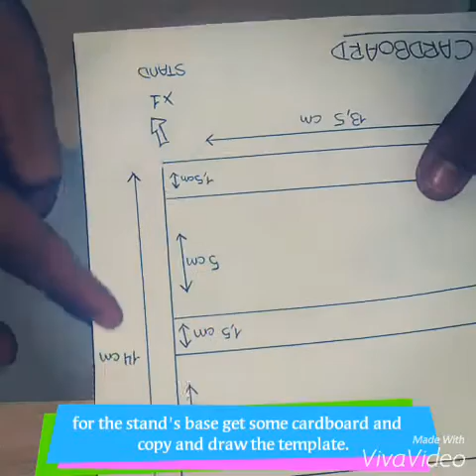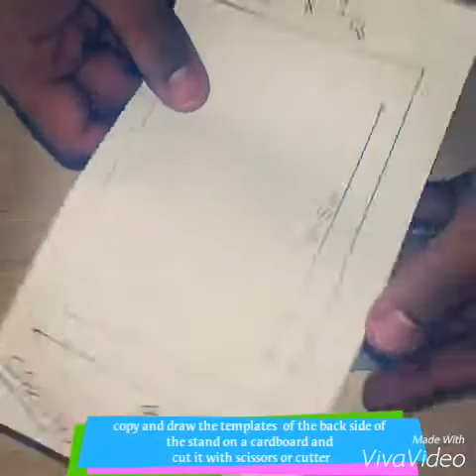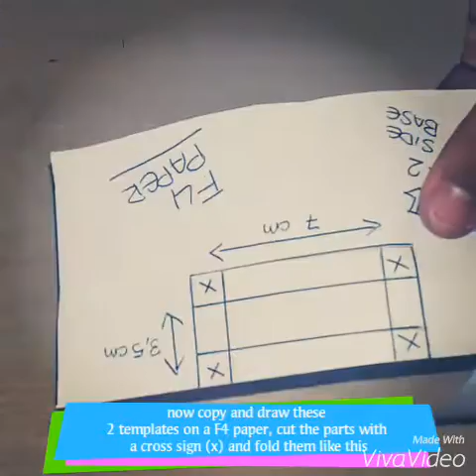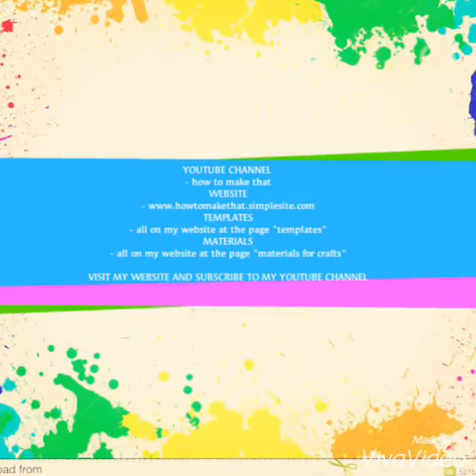Perpetual Calendar - Using Recycled Materials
This calendar is made with cubes and a stand. This is my version of making the calendar cubes.
Download templates

Materials FOR THE Cubes
-some F4 paper (white or patterned)
-some glue (stick glue, double sided scotch or white liquid glue)
-a pencil
-a ruler
-some decorations (optional)
-scissors or a cutter
-some colored pens (optional for decorations)
-all the numbers and months of the year (1st cube = 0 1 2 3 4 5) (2nd cube = 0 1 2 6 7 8. attention!!! the number "6" can be number "9" if you rotate it!) (3rd cube = months of the year. attention!!! you will put 2 month each square!!! In the video tutorial you can watch how i put the numbers and months.

MATERIALS FOR THE BASE OF THE STAND (copy and draw the template on the page "templates")
-some cardboard (not too hard)
-pencil and ruler
-some decorations (optional)
-some patterned paper (optional)
-some glue (what you prefer)

MATERIALS FOR THE SIDES OF BAS AND THE SIDES OF STAND
-some F4 paper (i prefer white)
-scissors or cutter
-pencilf
-some corrugated paper (optional)
-other decorations (optional)

MATERIALS FOR THE BACK OF THE STAND (copy and draw the template)
-some decorations or patterned paper (optional)
-scissors or cutter
-ruler and pencil